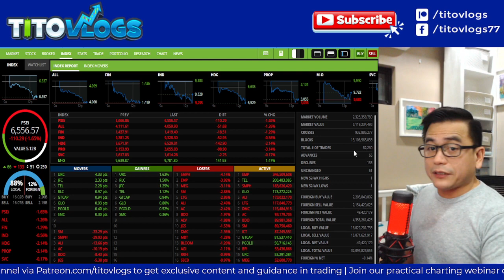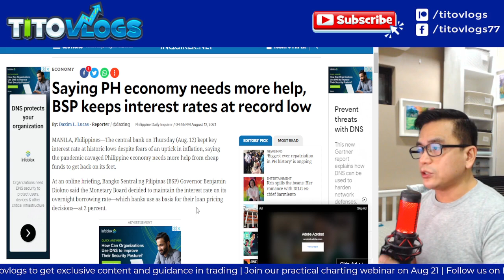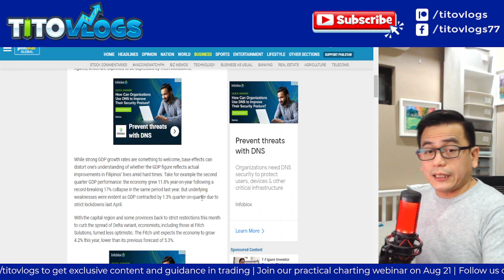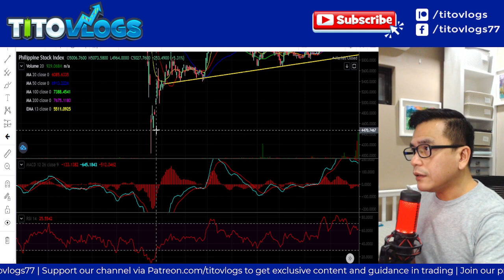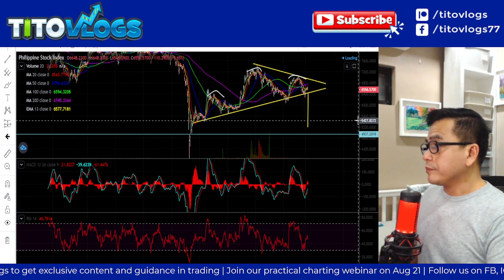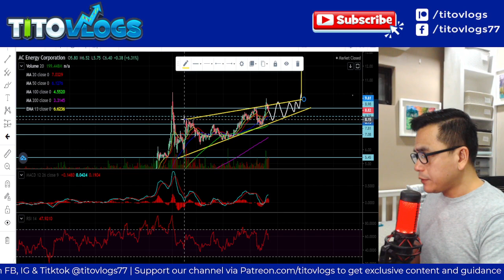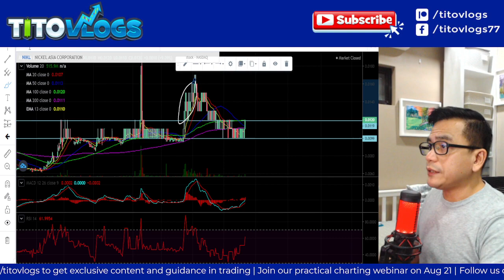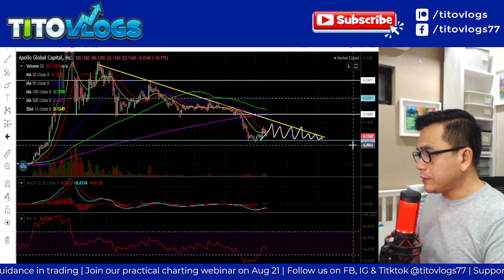MINING STOCKS, LUMIPAD | STOCK MARKET SUMMARY AUG 12 2021 | ACEN | LC | MA | NIKL | APL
ACEN in review - AC Energy Philippines, Inc. formerly PHINMA Energy Corporation (PHEN), is engaged primarily in power generation and supply, with secondary investments in petroleum and geothermal exploration.

ACEN is engaged in power generation and trading, oil and mineral exploration, development and production. The Company was registered as a wholesale aggregator and is a licensed retail electricity supplier (RES). As a RES, the Company is allowed to supply electricity to the contestable market. Other activities of ACEN include investments in various operating companies and financial instruments.  Source: PSE Edge

LC - Lepanto Consolidated Mining Company is a Filipino primary gold producer. Lepanto has been a proud corporate resident of Mankayan, Benguet since 1936.

Lepanto continues to produce gold from its Victoria operations, located in Mankayan, Benguet. Lepanto resumed copper operations in 2008, which it suspended in the fourth quarter of that year due to the sharp decline in copper prices.

Lepanto has four wholly-owned subsidiaries, namely: Diamond Drilling Corporation of the Philippines, Diamant Manufacturing & Trading Corporation, Lepanto Investment and Development Corporation and Shipside, Incorporated.

Manila Mining Corporation (MA) primarily engages in the mining and exploration of metals. The Company started its mining operations in Placer, Surigao del Norte in 1981. In July 2001, MA suspended its mining and milling operations pending receipt of the permit from the Department of Environment and Natural Resources to further elevate and operate MA's tailings pond number seven.

MA had two mining lease contracts with the government located in Surigao del Norte and currently has three mineral production sharing agreements covering locations in Surigao del Norte and Agusan del Norte.

As of December 31, 2019, the Company has no new products or services as MA stopped its mining and milling operations in 2001.

Nickel Asia Corporation (NIKL) primarily engages in the business of mining of all kinds of ore, metals, and minerals and in the business of generation, transmission, distribution and supply of electricity to cities and other localities.

The Company owns four mines operated by its subsidiaries: the Rio Tuba mine in Palawan operated by Rio Tuba Nickel Mining Corporation; the Taganito mine operated by Taganito Mining Corporation and the Tagana-an mine in operated by Hinatuan Mining Corporation, both in Surigao del Norte; and the Cagdianao mine in Dinagat Islands operated by Cagdianao Mining Corporation.

NIKL has other properties in various stages of exploration for nickel, while continuing to seek opportunities in copper and gold. The Company also exports saprolite and limonite ore to customers in Japan and China.

NIKL's other wholly-owned subsidiaries include La Costa Shipping and Lighterage Corporation; Dinapigue Mining Corporation; and Samar Nickel Mining Resources Corporation. The Company also owns 86.29% of Emerging Power, Inc., which has solar, wind, and geothermal service contracts. Source:  PSE Edge

APL reviewed - Apollo Global Capital, Inc. is a holding company with operations in mining of magnetite ore in Gonzaga Cagayan.

4.